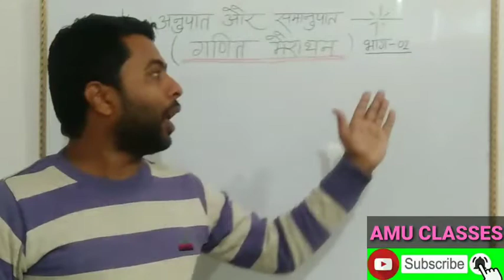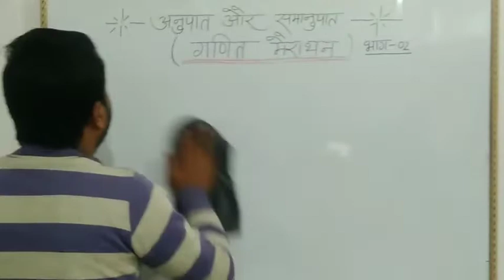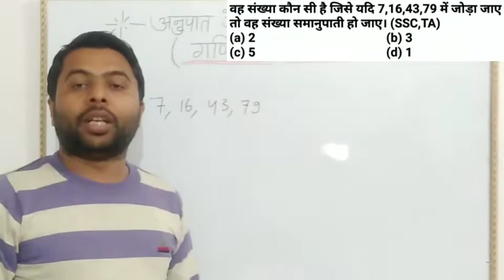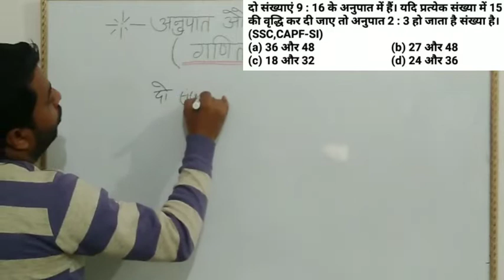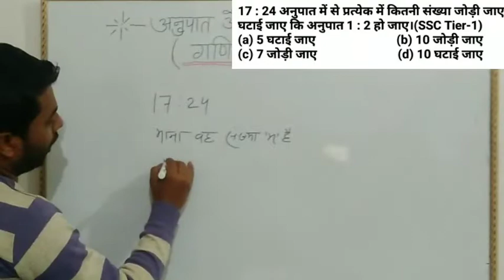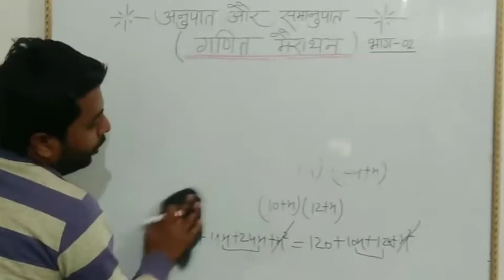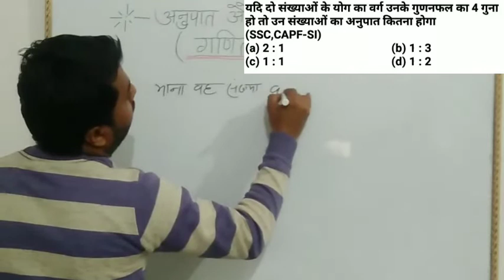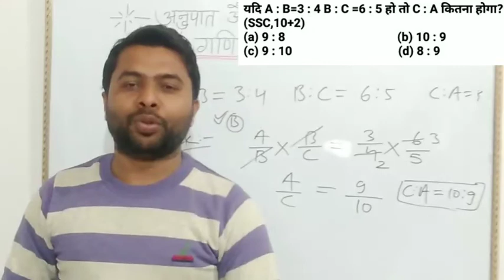अनुपात और समानुपात गणित मैराथन भाग-02#(Ratio And Proportion)